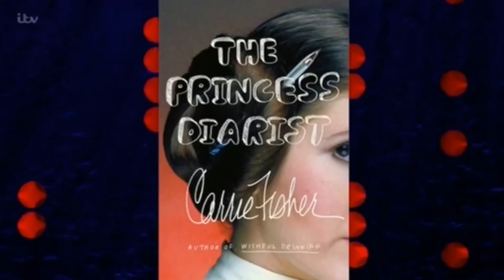FOR CARRIE, WE WILL MISS YOU!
I pay my respects to Carrie Fisher, one of the most entertaining and interesting people in cinema.  She will be missed by all. May the Force be with her.

---=SOCIAL=---

Periscope ► @aristotledreher